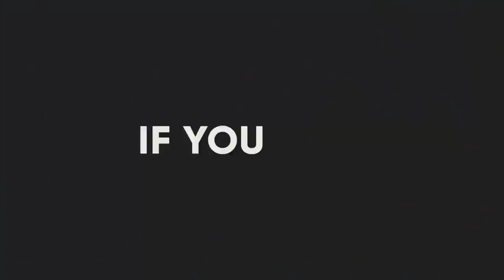10 Beloved Dog Breeds and the Fascinating Origins of Their Names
Apart from their given name, a dog's breed is undoubtedly what makes them unique.  Everything from defining personality traits to their physical stature can be determined by a dog's specific breed.
Although the origins of most breed names are speculative and a bit ambiguous,  many dog breed names could have fascinating and even heroic origins. In this video, we have listed 10 Beloved Dog Breeds and the Fascinating Origins of Their Names.